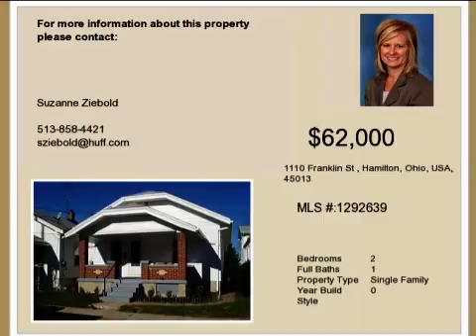Real estate for sale in Hamilton Ohio - MLS# 1292639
1110 Franklin St
Hamilton Ohio 45013
MLS 1292639

Move-in Ready Home! Adorable Bungalow With All Of The Updates: New Exterior Paint Furnace Windows Insulation Electric Panel Drywall Paint & Flooring-3yrs. 1st Floor Laundry. Fenced Rear Yard 2 Car Garage Finished Basement.